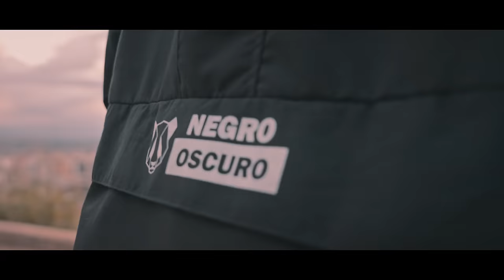L-Gante X @DTBilardo - VISIONARIO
L-Gante X DT.Bilardo - VISIONARIO

2021 Kriterio Music ©

CREDITOS:

VIDEO BY: MAGIC FILMS

PRODUCTOR MUSICAL : DT.Bilardo
MEZCLADO Y MASTERIZADO: DT.Bilardo En Kriterio Music Barcelona